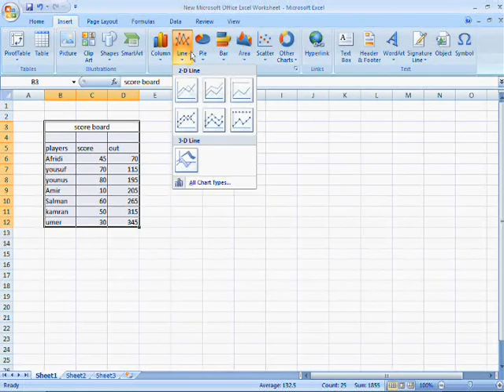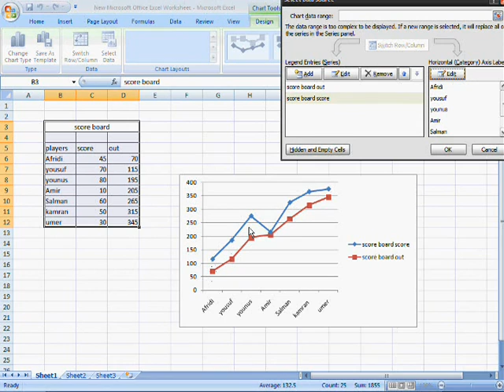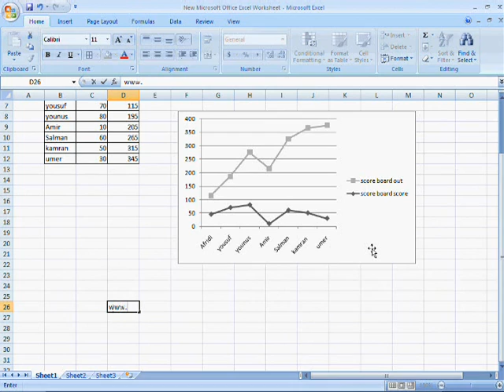Excel Line Chart in Urdu.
This Video belongs to Excel Line Chart in Urdu.